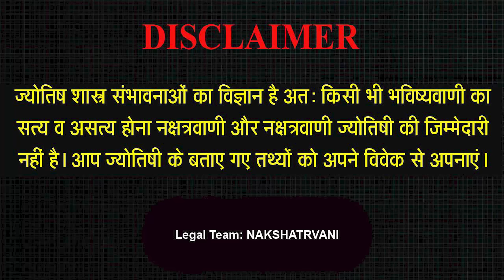1 DEC 2022 - AAJ KA RASHIFAL | आज का राशिफल | Dainik Rashifal | Aries To Pisces Today Horoscope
1 DEC 2022 - AAJ KA RASHIFAL | आज का राशिफल | Dainik Rashifal | Aries To Pisces Today Horoscope

Intro - 00:00
Mesh Rashi - 1:30
Vrishav Rashi - 7:15
Mithoon Rashi - 13:26
Kark Rashi - 19:25
Sinh Rashi - 24:31
Kanya Rashi - 29:06
Tula Rashi - 33:55
Vrischik Rashi - 38:09
Dhanu Rashi - 42:45
Makar Rashi - 44:52
Kumbh rashi - 49:41
Meen Rashi - 53:51

Aaj ka rashifal 1 Dec 2022 Aries to Pisces today horoscope in Hindi. Aaj Ka Rashifal, Dec 1, 2022 को शुभ मुहूर्त और उपाय | Bhavishyavani with Astro Mohan Jee. AAJ KA RASHIFAL | 1 Dec आज का राशिफल | Daily Horoscope 2022 | मेष से मीन | Mohan Jee. 1 Dec 2022 | Mohan Jee की भविष्यवाणी | Nakshatravani. Aaj Ka Rashifal Aajkarashifal nakshatravani horoscope | 1 DECEMBER 2022 AAJ KA RASHIFAL आज का राशिफल | मेष से मीन | Daily Horoscope | Mohan Jee Rashifal. 1 December 2022 | Aaj Ka Rashifal